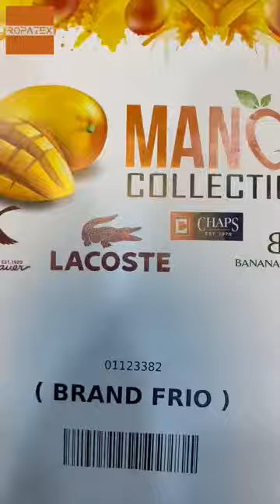Mixed Used Clothes Items usedcloth ropausada items clothing usedclothings الملابس المستعملة